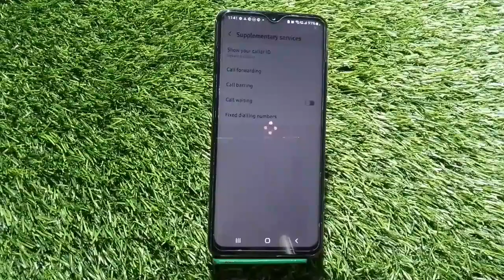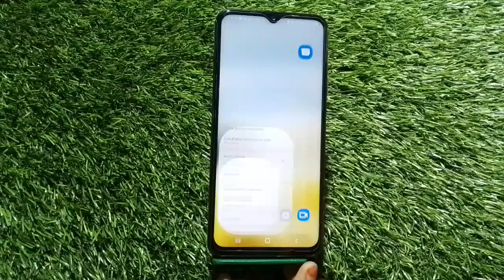How To Call Waiting In Samsung Galaxy A04, Call Waiting Enable In Samsung Galaxy A04,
How To Call Waiting In Samsung Galaxy A04, Call Waiting Enable In Samsung Galaxy A04, Call Waiting Setting Kaise Karen In Samsung Galaxy A04,

Call_Waiting Samsung Galaxy A04